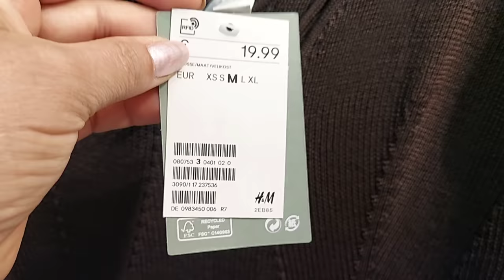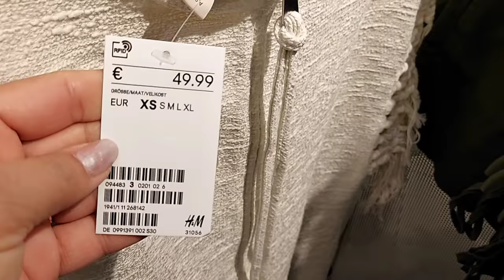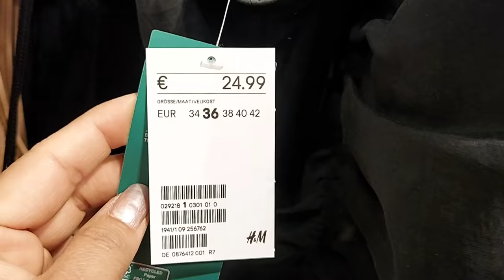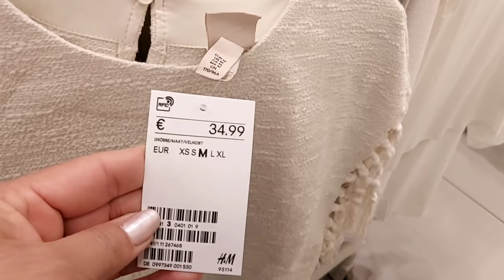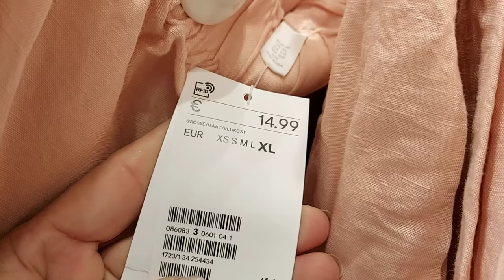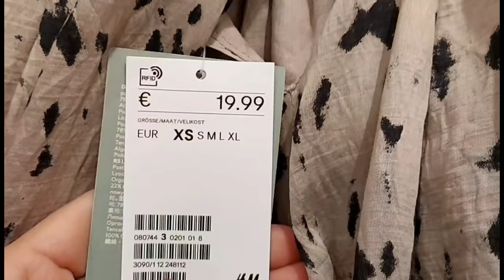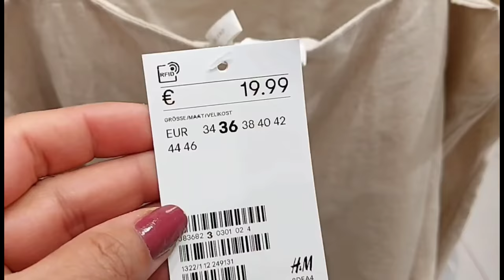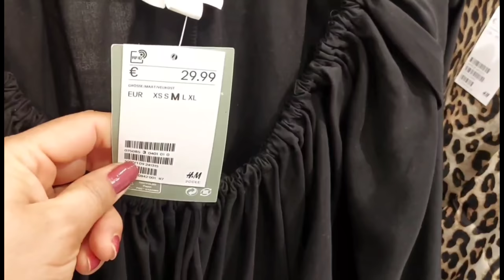H&M WOMEN'S NEW COLLECTION / MAY 2021